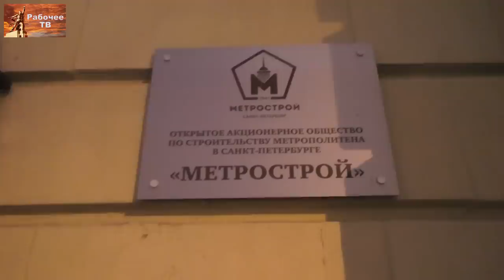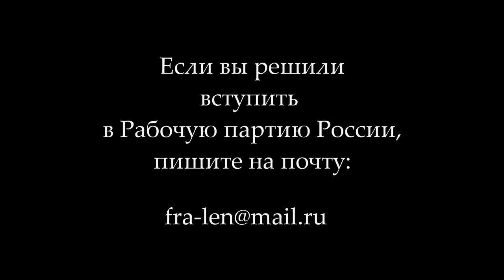Разговор рабочих Метростроя с вице-губернатором Санкт-Петербурга о задержке зарплат. 28.12.2018.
Разговор рабочих Метростроя с вице-губернатором Санкт-Петербурга Н.Л.Бондаренко о задержке зарплат. 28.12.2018.

Для пожертвований в Фонд Рабочей Академии:

Карта Сбербанка:
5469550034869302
Михаил Васильевич П.
Карта Альфа-банка:
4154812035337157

Веб-сайт